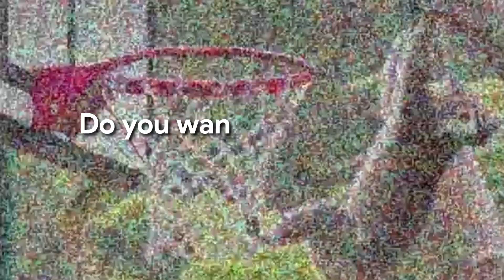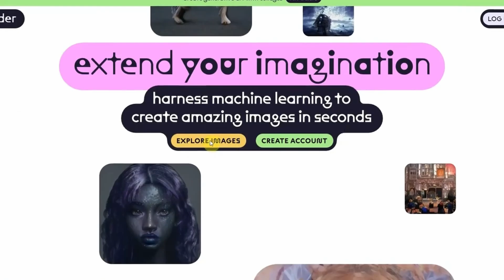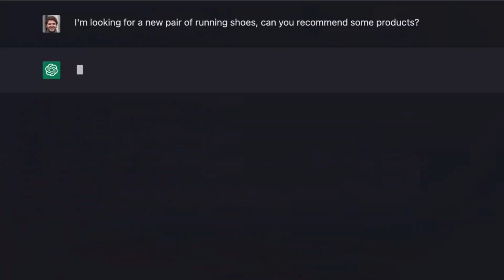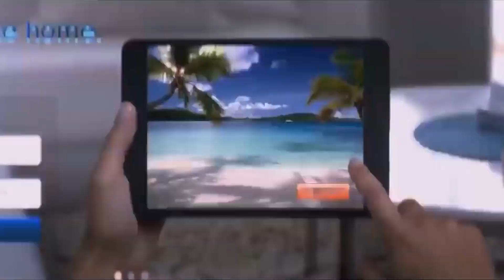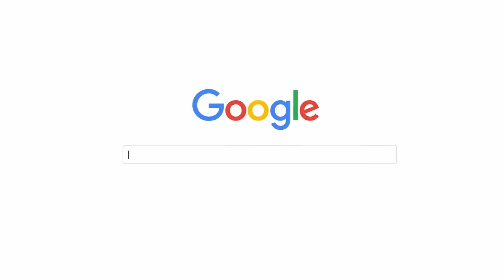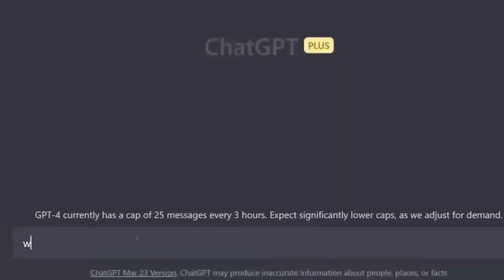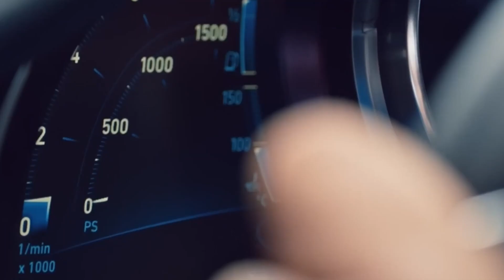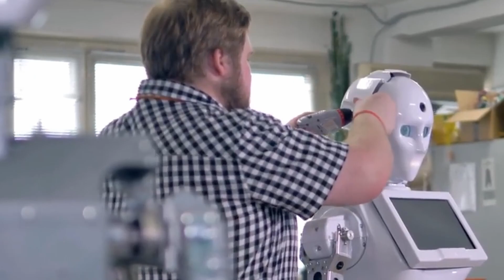What Is Generative AI? Here’s Everything You Need to Know About Generative AI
Welcome to our comprehensive guide on Generative AI! In this video, we delve into the fascinating world of Generative AI, providing you with a clear understanding of its concepts, applications, and potential implications. Whether you're new to the topic or seeking to expand your knowledge, this video has got you covered.

Generative AI, in simple terms, refers to a branch of artificial intelligence that focuses on creating computer systems capable of producing new and original content. From generating images, music, and text to even designing entire virtual worlds, Generative AI pushes the boundaries of creativity and innovation.

But how does Generative AI actually work? In this video, we break down the underlying mechanisms that power these systems. We explore the concepts of neural networks, deep learning, and probabilistic modeling, shedding light on the techniques employed to generate realistic and meaningful content.

Furthermore, we examine the wide-ranging applications of Generative AI across various industries. Discover how it revolutionizes fields such as art, design, entertainment, and even healthcare. Explore the ways in which Generative AI can enhance creativity, automate processes, and unlock new possibilities.

To grasp the distinction between Generative AI and General AI, we highlight the key differences between the two. While General AI aims to mimic human intelligence across a broad range of tasks, Generative AI specifically focuses on creative content generation. Understanding this distinction is crucial in comprehending the unique strengths and limitations of Generative AI.

Speaking of limitations, we address what Generative AI cannot do. Despite its remarkable capabilities, there are still areas where Generative AI falls short. We discuss the challenges it faces in terms of ethical considerations, bias, and contextual understanding, which are essential factors to consider when deploying Generative AI systems.

Additionally, we explore the potential dangers associated with Generative AI. While the technology presents exciting opportunities, it also poses risks such as the misuse of generated content, misinformation, and the erosion of trust. Understanding these risks is crucial in developing responsible and ethical practices around Generative AI.

One question that often arises is whether Generative AI can replace human artists. We delve into this topic, examining the symbiotic relationship between AI and human creativity. Discover how Generative AI serves as a powerful tool for artists, augmenting their creative process rather than replacing it entirely.

Finally, we peer into the future and contemplate how Generative AI will shape our lives in the next 10 years. From advancements in entertainment and media to personalized experiences and improved decision-making, Generative AI has the potential to transform various aspects of our society. Join us as we paint a picture of the exciting possibilities that lie ahead.